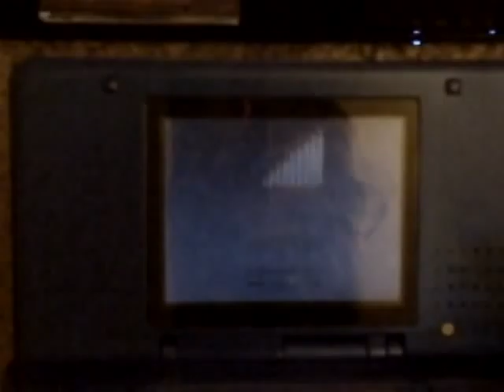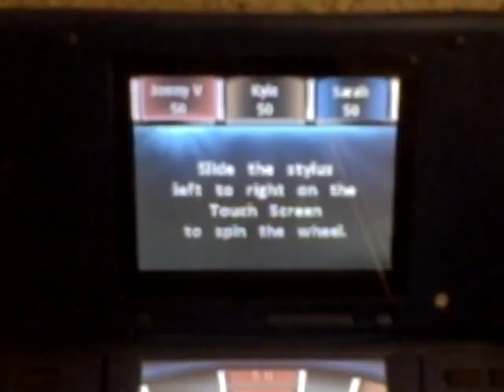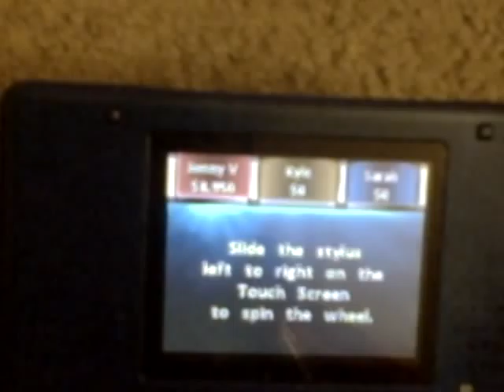WOF DS Game run Game 2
My 2nd Game of WOF for the DS. Will my run continue?